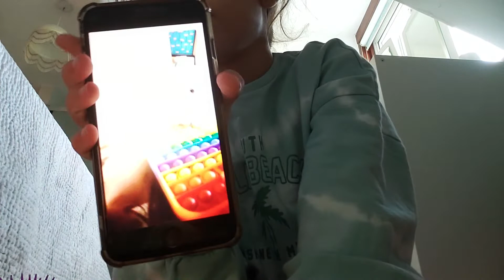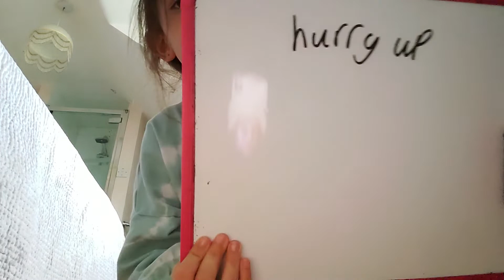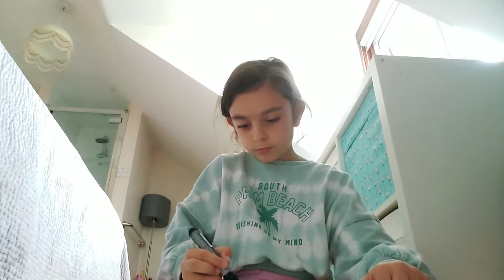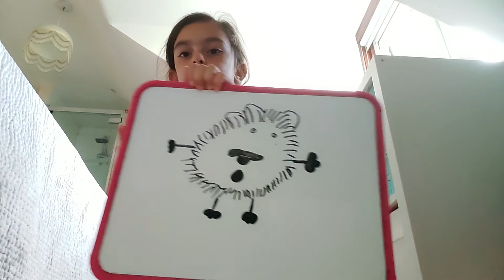me and my cousin done last to leave the bedroom